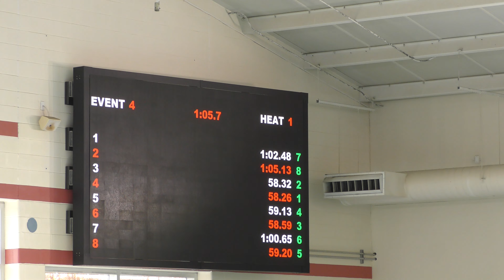2021 A&M vs UIW Men's 100 Breast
Lane 2: Schnippenkoetter
Lane 4: Sanchez
Lane 6: Ribeiro
Lane 8: Hardt